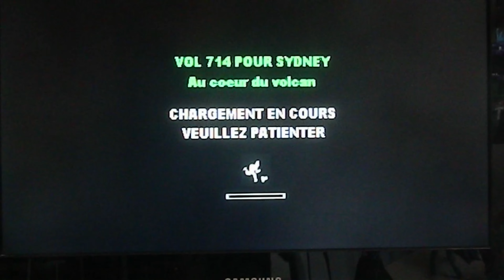Let's play Tintin Objectif aventure #5 Final : En route vers Sydney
5ème et dernière partie avec le monde du vol 714 pour Sydney avec les niveaux :
- Pirates de l'air
- Au cœur du volcan
- Boss : Rastapopoulos